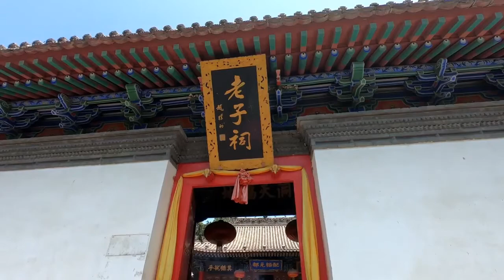중국 서안시 도교명승 종남산 루관대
중국 서안 도교명승 종남산 루관대